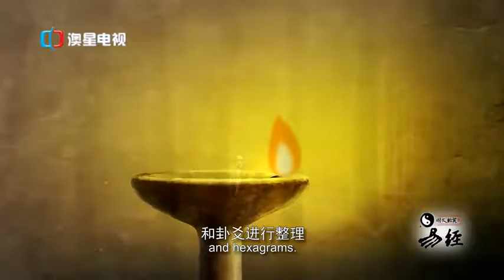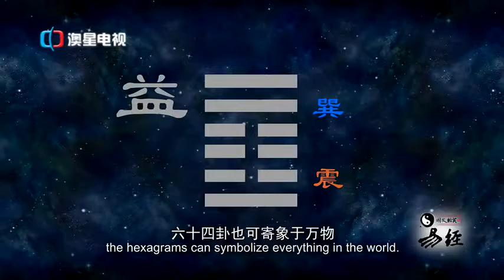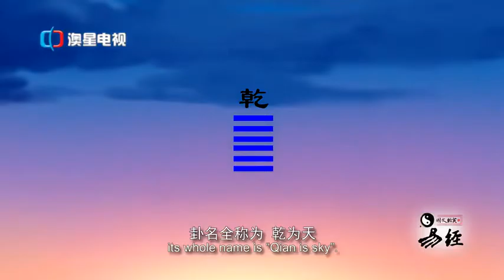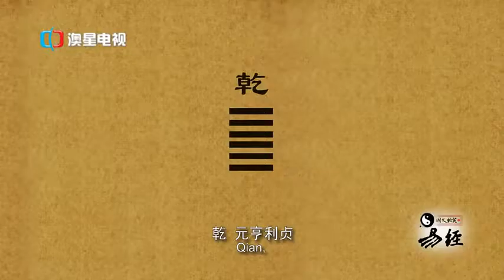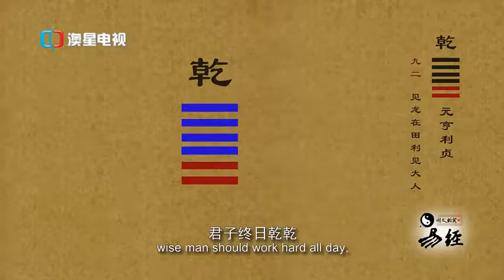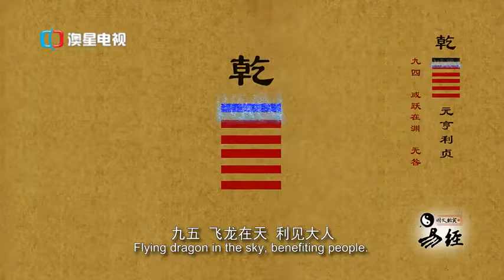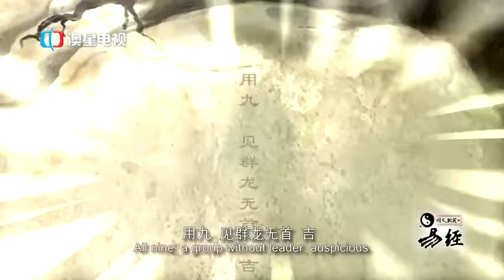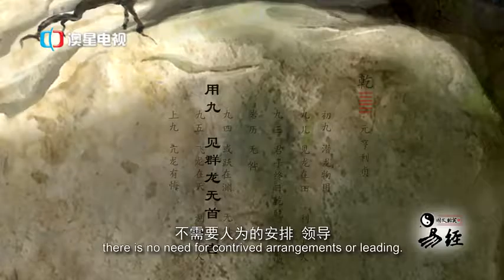周易《易經》第14集 六十四卦之乾